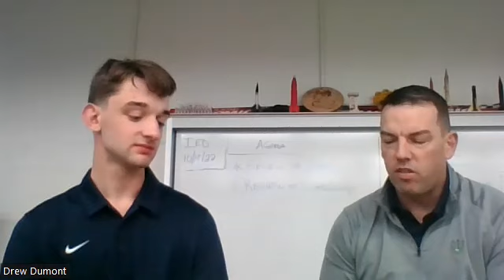Episode #10: Matt Christie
Today, I talked to Mr. Christie about his high school sports career in football, skiing, and track. We also discussed how he flew planes in college, found his career path in teaching, and the process that occurred in between. This marks his tenth year teaching at Hopkinton High School.